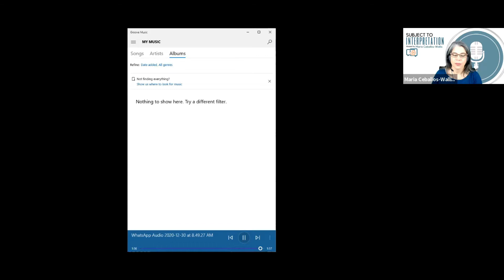Carola Lehmacher-Richez on Live-Media Work and Interpreting for President Trump [EP 46]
'Subject To Interpretation' is a weekly podcast that deep dives into the topics that matter to interpreters.🎙 Hosted by Maria Ceballos Wallis

This week we speak with Carola Lehmacher about the differences and similarities between conference interpretation and live media events.
Carola Lehmacher-Richez is a multi-lingual freelance translator and interpreter with over ten years of experience working with government and industry at executive and operational level.

She grew up in Buenos Aires, Argentina, speaking German and Spanish, and was educated in a multicultural environment, learning English as a young child and studying French after high school.

Carola holds two university degrees in translations studies granted by the Universidad de Buenos Aires, Argentina. Additionally, she obtained a Spanish ˂˃ German interpreting diploma (2005) and concluded a 3-year Spanish ˂˃ English interpreting course (2008). In 2013 and 2014, she taught 3 interpretation courses - namely Interpretation I and II, and a translation workshop - at the Universidad de Buenos Aires.

After moving to Atlanta in 2015, she completed the Spanish ˂˃ English Legal Interpreter Certificate Program at the University of Georgia and the 40-hour WLTG Core Medical Interpreter Training Program. Carola became a certified court interpreter for Spanish and a registered court interpreter for German for the State of Georgia.

Carola also works as a conference interpreter for various local and international clients, and she is one of the voices of a major news network where she interprets live shows that are broadcasted through this news channel to Spanish-speaking viewers.

She is the current President of the Atlanta Association of Interpreters and Translators (AAIT).